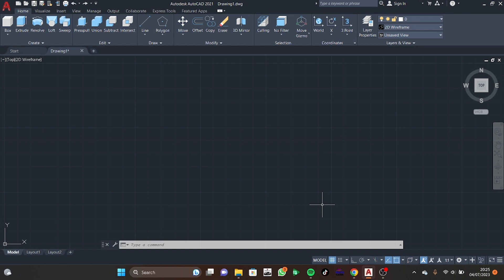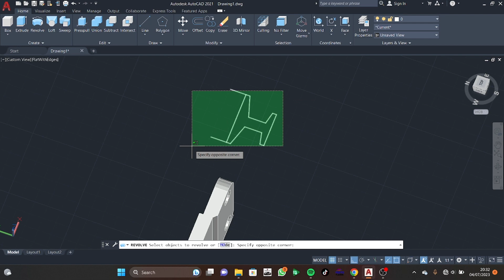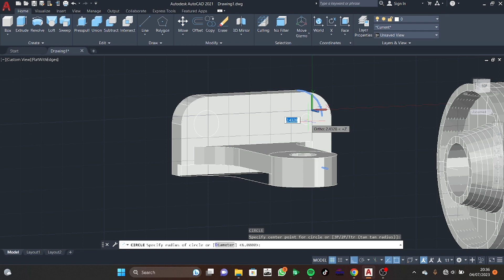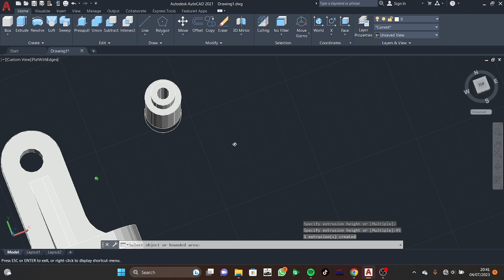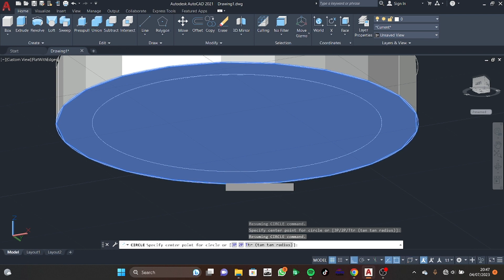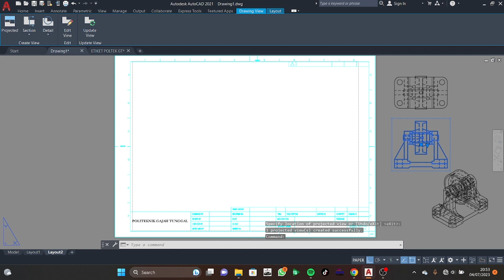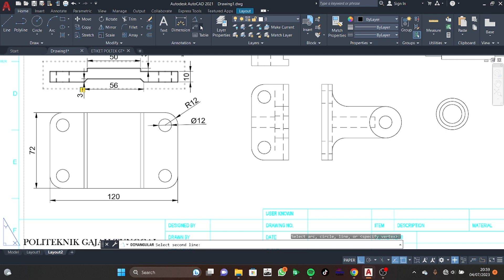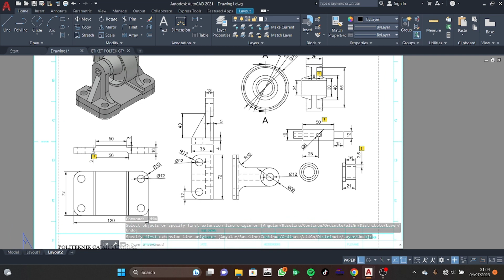TUGAS 9 CAD YODI HENDRAWAN SANTOSO